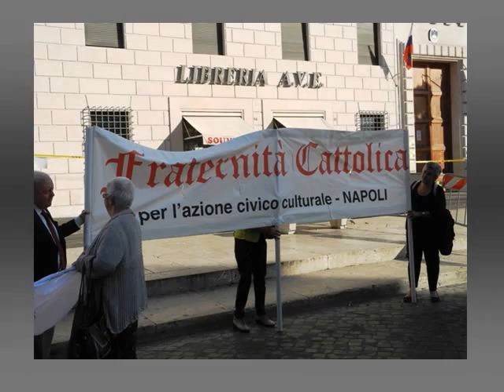Summorum Pontificum 2013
Le immagini della partecipazione di Fraternità Cattolica e della Fondazione Il Giglio al secondo Pellegrinaggio del Coetus Internationalis Summorum Pontificum (Roma, 24-26 ottobre 2103).